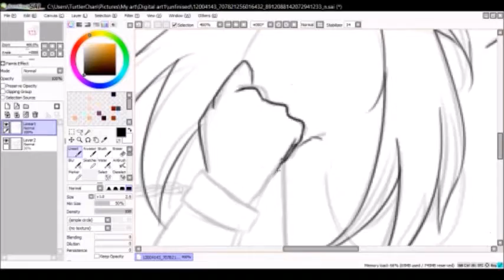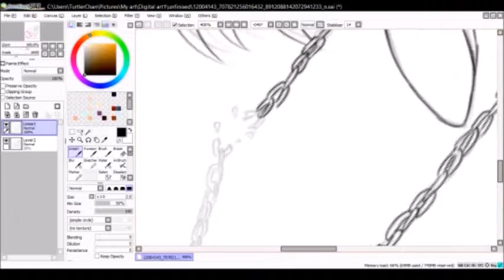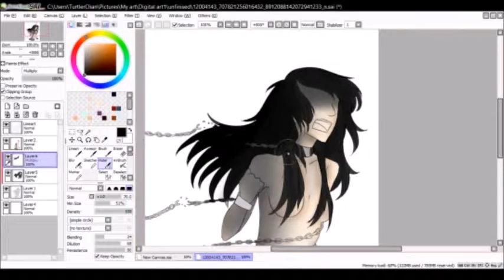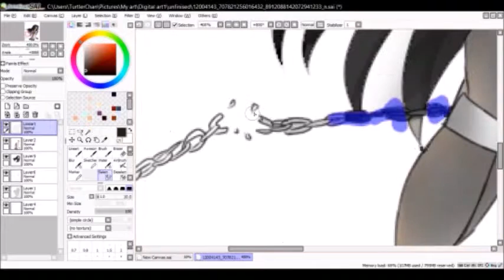Chains [Speedpaint]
I kinda like how this one turned out ^^ used Paint tool Sai.

Song: 【Chill Trap】TroyBoi ft. NEFERA - On My Own